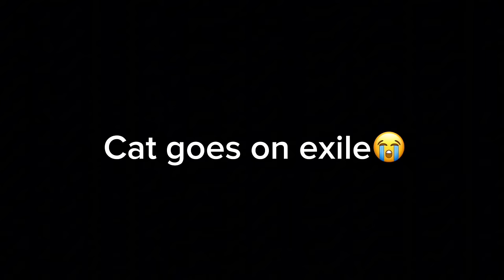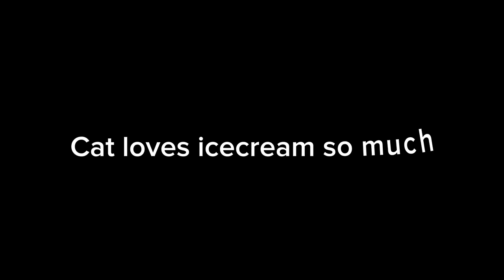Lovely Ginger Cat Stories - Compilation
Ginger cat stories compilation.